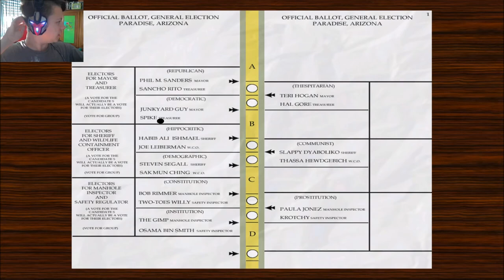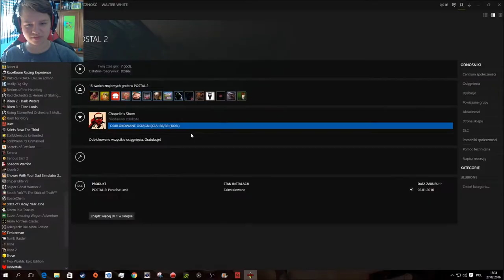Zagrajmy w Postal 2 #3 Zombie i Próbują Nas Zgwałcić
W kolejnym odcinku z Postal'a 2 .